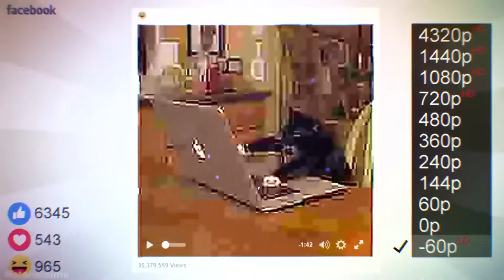ЛУЧШИЕ КУБЫ | Куб Клуб [выпуск #100]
⏲ [0:00] 📼 🎵 Музыка: [ Instant Karma is strict but fair.
⏲ [0:11] 📼 🎵 Музыка: [ cxeni
⏲ [0:21] 📼 🎵 Музыка: [ Traffic Jam
⏲ [0:29] 📼 🎵 Музыка: [ who remembers this unforgettable melody
⏲ [0:40] 📼 🎵 Музыка: [ ᅠᅠ
⏲ [0:48] 📼 🎵 Музыка: [ I'll still be a Jedi...
⏲ [0:59] 📼 🎵 Музыка: [ magic :D :D
⏲ [1:08] 📼 🎵 Музыка: [ A LEOPARD HAS ESCAPED FROM LONDON ZOO!!
⏲ [1:18] 📼 🎵 Музыка: [ Jupiter from Juno
⏲ [1:24] 📼 🎵 Музыка: [ ᅠᅠ
⏲ [1:34] 📼 🎵 Музыка: [ Nicolas Cage - Lean On
⏲ [1:43] 📼 🎵 Музыка: [ aliens
⏲ [1:54] 📼 🎵 Музыка: [ This Live ? :D :D
⏲ [2:01] 📼 🎵 Музыка: [ how 2 make quality content
⏲ [2:11] 📼 🎵 Музыка: [ GIFT PEACHES for AlexXx_B_Day
⏲ [2:19] 📼 🎵 Музыка: [ .webm
⏲ [2:27] 📼 🎵 Музыка: [ aaaaa
⏲ [2:34] 📼 🎵 Музыка: [ i'm valerian
⏲ [2:42] 📼 🎵 Музыка: [ Devil Trololo
⏲ [2:52] 📼 🎵 Музыка: [ Dream within a Dream
⏲ [3:03] 📼 🎵 Музыка: [ Magic Trick
⏲ [3:13] 📼 🎵 Музыка: [ 😧😧
⏲ [3:24] 📼 🎵 Музыка: [ Chips Dips Whips & Chains
⏲ [3:33] 📼 🎵 Музыка: [ Like a Pope
⏲ [3:43] 📼 🎵 Музыка: [ magic ass
⏲ [3:50] 📼 🎵 Музыка: [ Funny animals 😄
⏲ [4:01] 📼 🎵 Музыка: [ My Baby
⏲ [4:11] 📼 🎵 Музыка: [ 🎧 😂
⏲ [4:21] 📼 🎵 Музыка: [ The Devil Inside
⏲ [4:30] 📼 🎵 Музыка: [ aimbot
Музыка в конце: LukHash - The Other Side